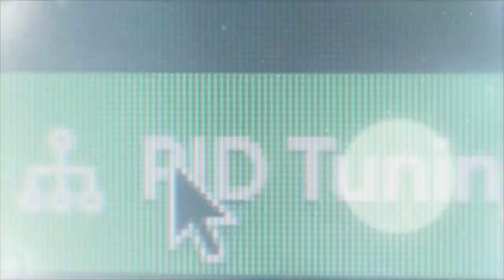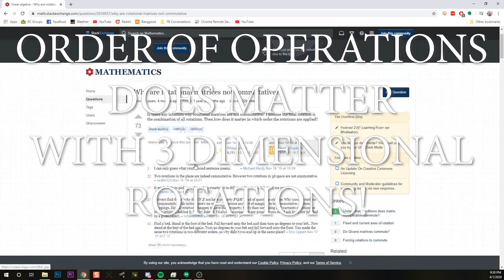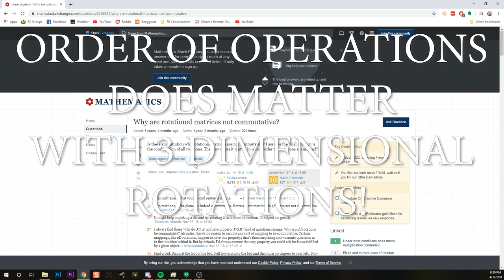Can you fly a quadcopter without using pitch at all?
Every time I post a video with a stick overlay, people ask, why don't you pitch forward? Why doesn't he pitch forward? How can you be flying forward if you never push the pitch stick forward?

But it raised almost more questions than it answered. So today I'm talking those questions.